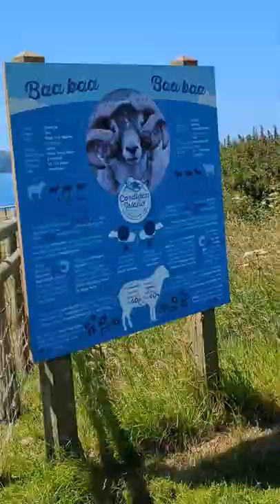Cardigan Island coastal farm park